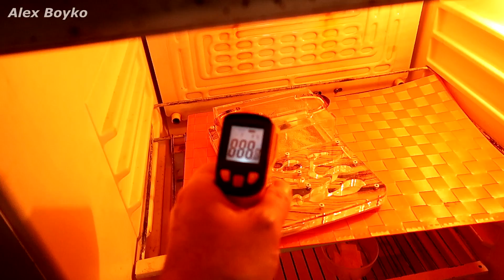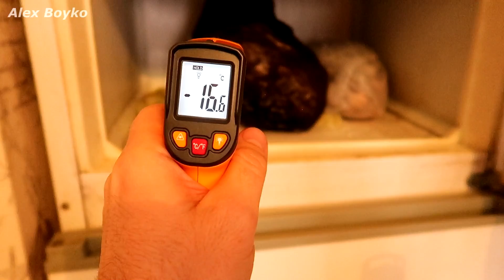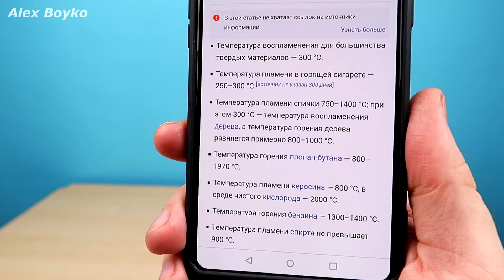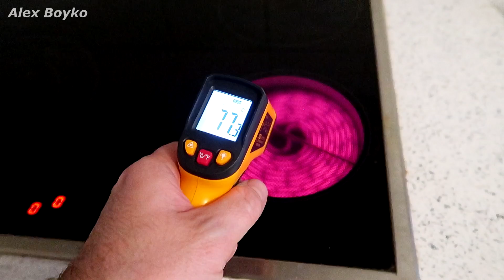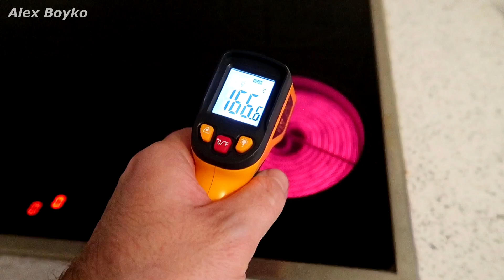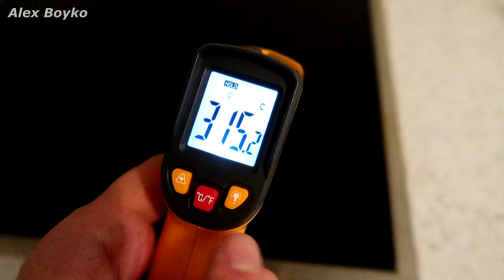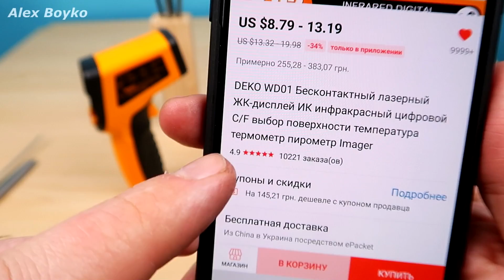Можно ли измерить температуру Бенгальского огня? Пирометр из Китая. alex boyko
Можно ли измерить температуру Бенгальского огня? Пирометр из Китая